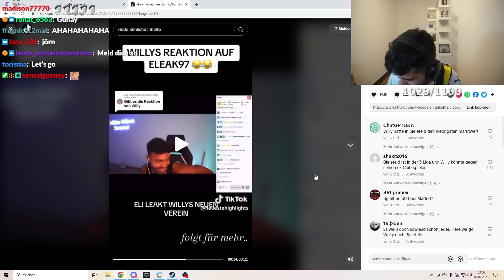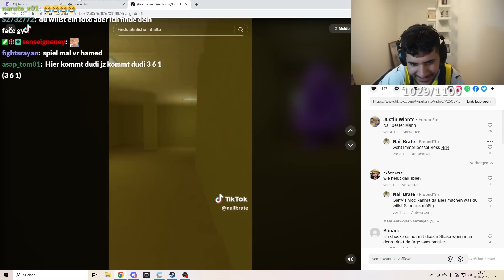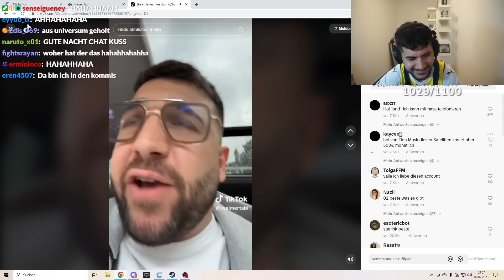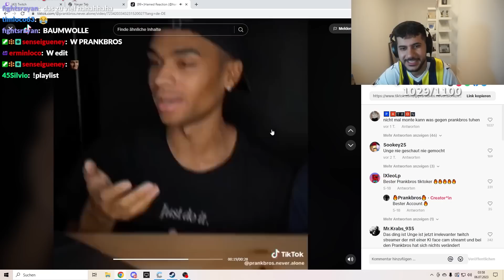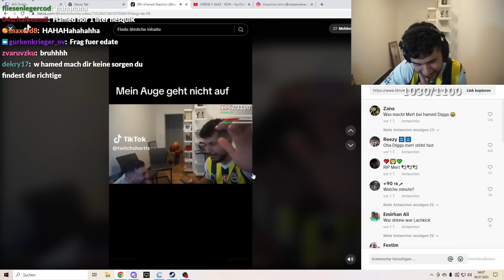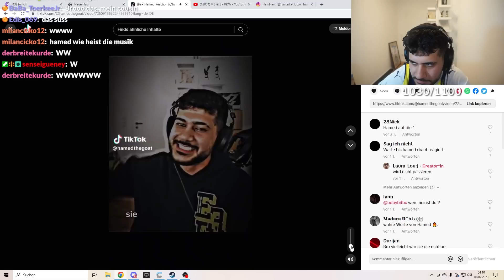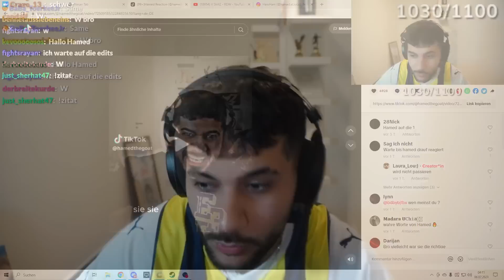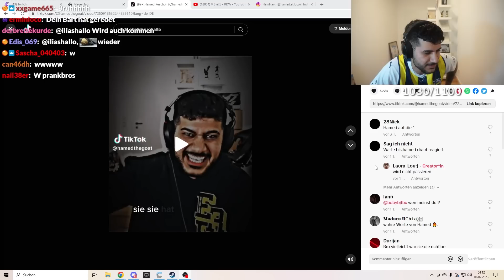Er klaut meine Freundin..